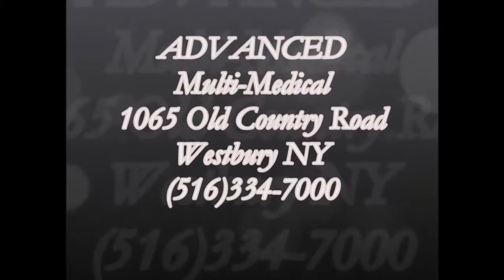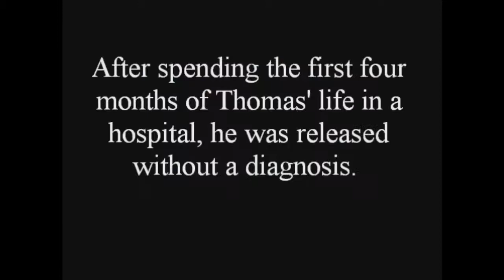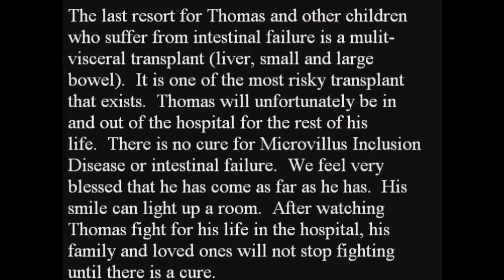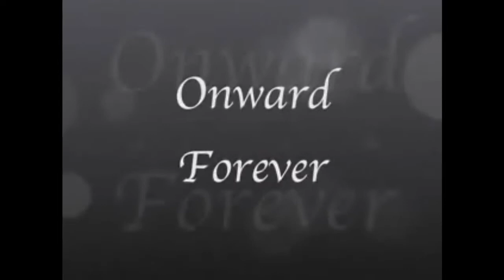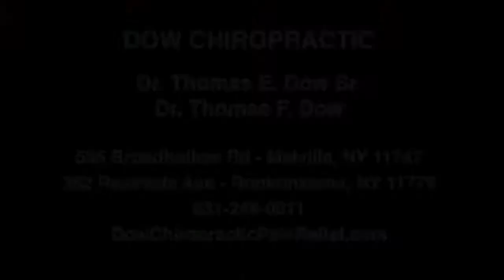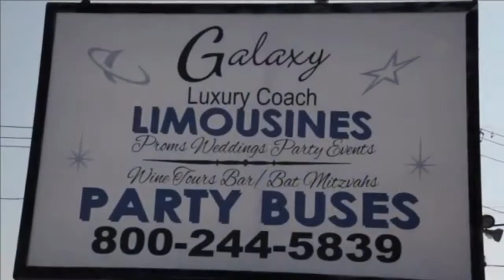Madhousetv , The Gagootz Show , Mike Dillon , Joe Currie 8-11-15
Recorded on 8/11/2015 Madhousetv , The Gagootz Show , Mike Dillon , Joe Currie 8-11-15 - Captured Live on Ustream